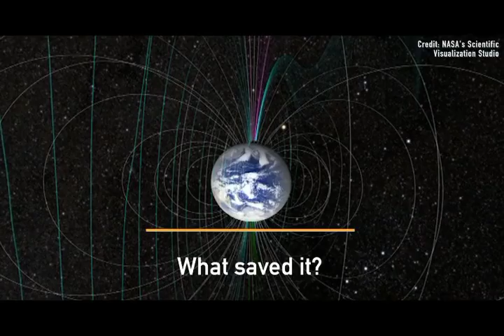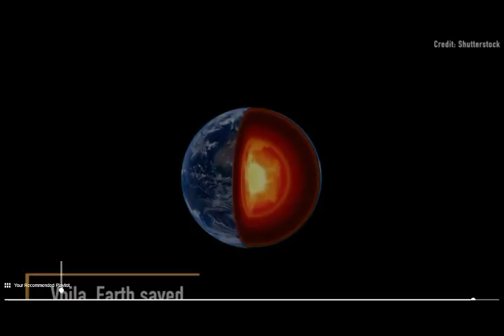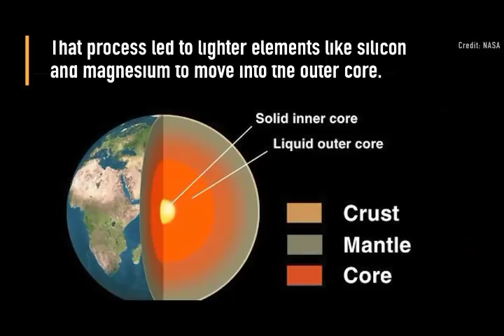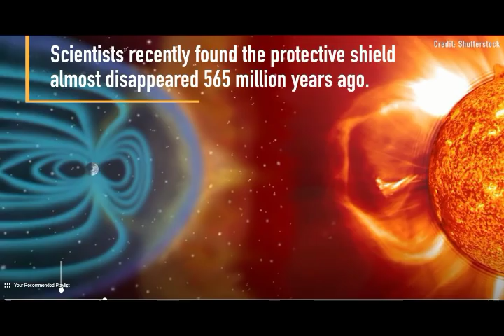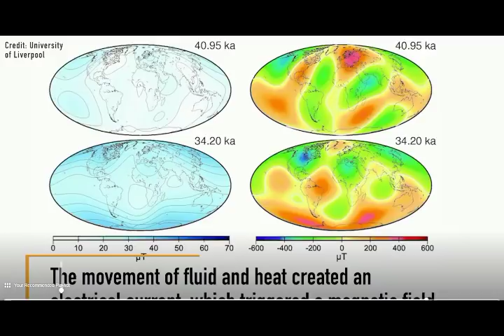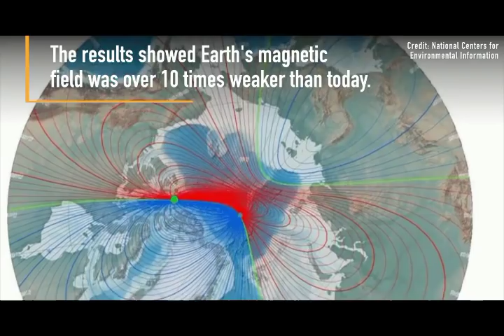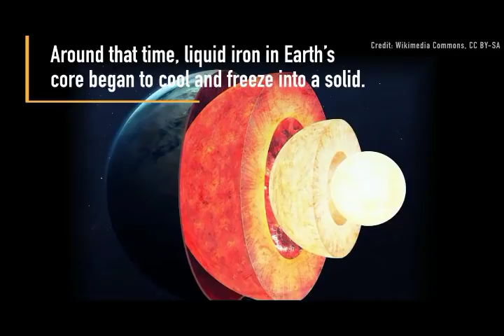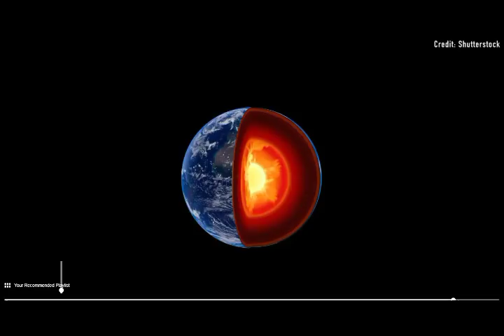Pole Shifts! Sudden Jerks in Earth's Magnetic Field Explained by Turbulent BLOBS in Core!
Turbulent Blobs in Earth's Core May Explain Sudden Jerks in the Magnetic Field
2) Thumbnail image -Geomagnetic-jerks Aubert et al. IPGP, CNRS Photo library